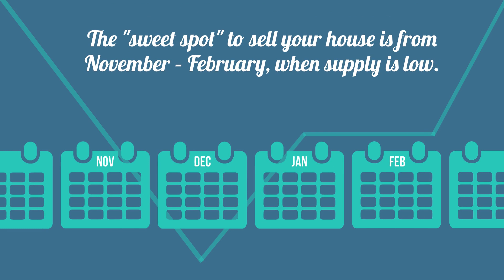Real Estate News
Is Now the Best TIme to Sell Your House?